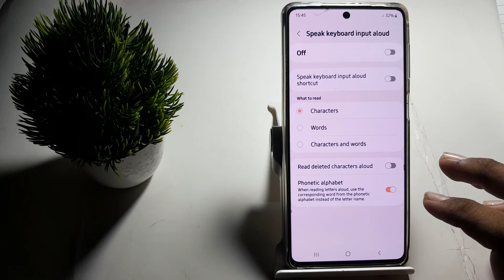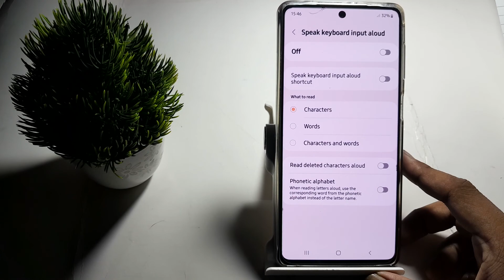how to off phoneetic alphabet in Samsung galaxy m52 5g